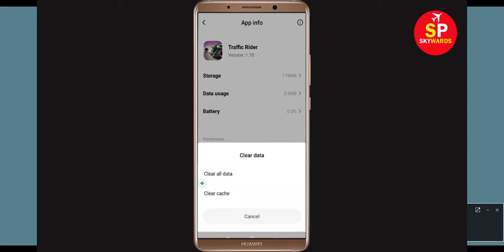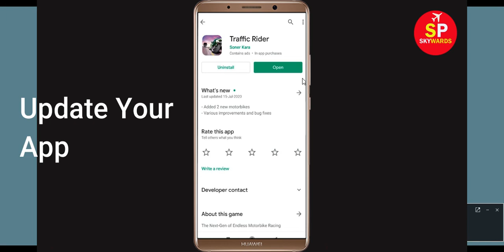Fix Traffic Rider App isn't Responding Error in Android & Ios - Traffic Rider Not Responding Problem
How to Fix Traffic Rider App isn't Responding Error in Android & Ios - Traffic Rider Not Working Problem
In this Traffic Riderdeo tutorial, i will show you how to fix / Solve Traffic Rider App isn't Responding Error in Android & Ios - Traffic Rider Not Working Problem Solved. If you are facing same problem in your mobile phone then it will help you a lot.